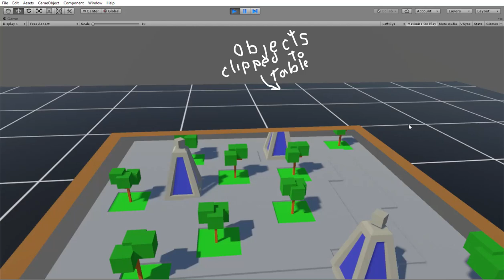Table top AR simulated in VR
This is a little VR environment I made that simulates a 3D display on a tabletop. Think of Chewie and R2D2 playing Dejarik on the Millennium Falcon in Star Wars. I wanted get an idea how such a system might look and feel and to prototype for any future hardware being developed. The simulator actually clips the 3D content to the projection surface on the table. This should be similar to the way an actual device works.